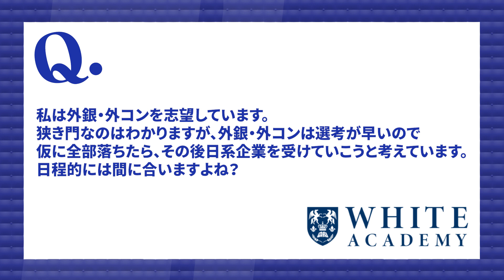【就活】外銀外コン志望者がやりがちな失敗戦略「パラシュート戦略」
【目次】
0:00 導入
0:23 パラシュート戦略に気を付けろ
1:14 パラシュート戦略が失敗する理由①
1:35 パラシュート戦略が失敗する理由②
2:07 外銀・外コン全落ちした場合
3:05 まとめ